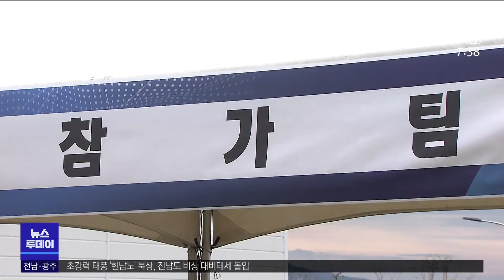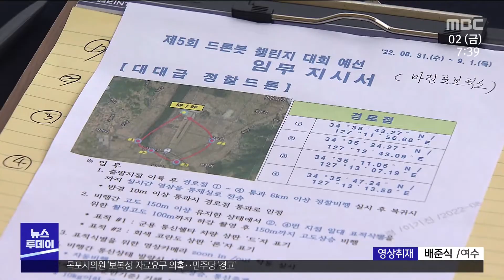고흥에서 '드론봇 챌린지'...드론 최대 수요는 '軍'[목포MBC 뉴스투데이]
고흥에서 드론을 활용해 군사작전에 필요한
정찰과 공격 등의 전술 수행 능력을 겨루는
육군의 드론봇 챌린지 대회가 열렸습니다.

현재 드론 분야의 최대 수요처인 군이
산.학.연과 연계해 드론 기술 발전을 주도하는 있는데,
국내의 다른 어느 지역보다 월등한
고흥의 드론 인프라를 확인하는 계기가 되고 있습니다.

◀ＶＣＲ▶
드론봇은 드론과 로봇의 합성어로,
정찰과 공격, 지원 등, 국방분야에 필요한
드론과 로봇 기술을 시험하고 겨루는 대회인데,
치열한 예선을 거쳐 18개 팀이 결선에 올랐습니다.

고흥은 중대급과 대대급, 원거리 정찰과 공격,
대전은 건물내부 정찰과 험지기동 분야가 각각 진행됐습니다.

고흥에서는 실제 전투 상황을 가정해
산악이나 들판, 수풀 등의 전술적 환경에서
정찰 드론의 실전 수행 능력이 평가됐습니다.

드론센터에서 이륙한 드론이
작전지역을 비행하면서 실시간으로 영상을 전송하면,
관제소에서 심사 위원들이
군사적 활용성과 기술의 성숙도 등을 평가합니다.

정찰 드론은 종목별로 반경 4km에서 8km, 70km까지
150미터 상공에서 차량에 부착된 표적을 탐지하고 복귀합니다.

공격 드론은 반경 6km내에 있는
적 시설을 정확하게 탐지한 다음,
타겟을 행해 돌진해 자폭합니다.

특히, 이번 대회는 국내 기술이 적용된 제품을 우선하고,
참가팀이 자체제작한 제품으로만 출전을 제한했습니다.

◀ＩＮＴ▶서정원 센터장/군사학 박사
*육군 AI.드론봇 전투발전센터*
(그런 민간의 발달된 기술들을 우리가 군사무기체계로
신속히 받아들이기 위해서, 민간의 기술 수준을 활용하고,
또 군사적 활용도를 점검하기 위해서
(5년째 대회를 개최하고 있습니다.))

현재, 국내 드론 시장의 90%이상은 국방 분야로,
군이 드론 기술의 개발과 발전을 주도하고 있고,
이번 대회처럼 대학과 연구소,
기업이 적극 참여하고 있습니다.

여기에 고흥의 드론 인프라가 주목받으면서
앞으로 드론 전용 5G 통신망이 구축되고
저주파수 대역 활용이 가능해지면
훨씬 더 좋은 환경을 제공할 수 있을 것으로 기대됩니다.

◀ＳＹＮ▶공영민 고흥군수
(드론에 관한 한, 우리 고흥이 드론비행공역, 드론센터,
그다음에 항공센터도 있고, 국가종합비행성능시험장,
드론특별자유구역화 지정 등,
최근 유리한 인프라를 많이 갖추고 있습니다.)

미래 성장 동력으로 주목받는 드론 산업이
산.학.연을 넘어 군과 관까지 긴밀하게 연계되면서
앞으로 그 활용분야는 더욱 확대될 전망입니다.

◀ＥＮＤ▶